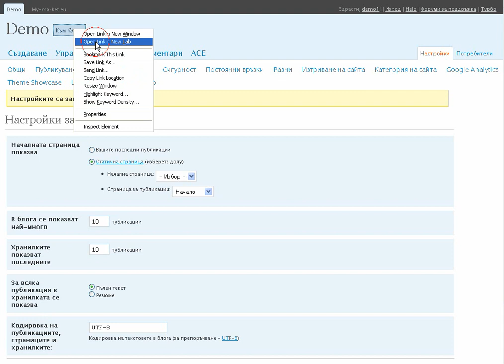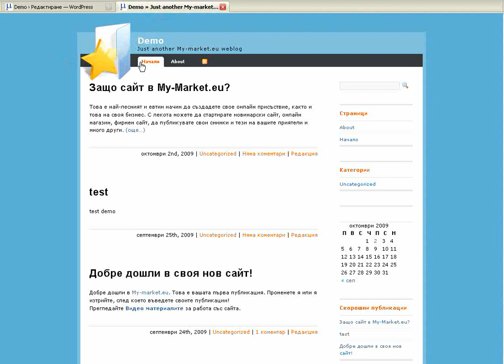Create static page in Wordpress - My-Market.eu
create your home static page in wordpress